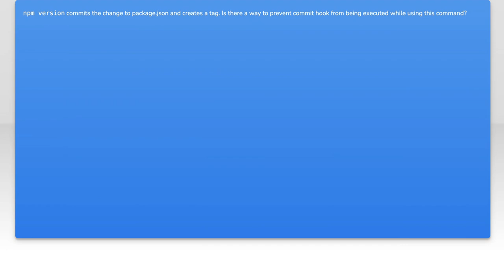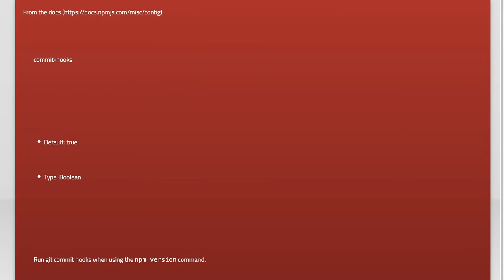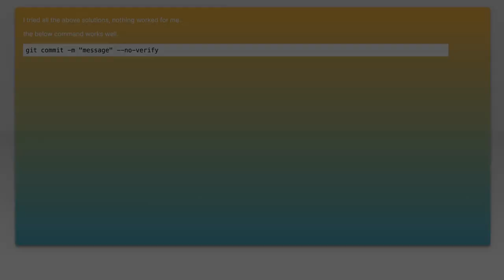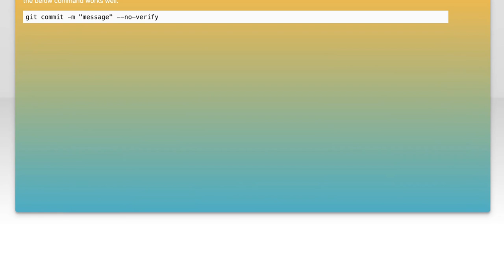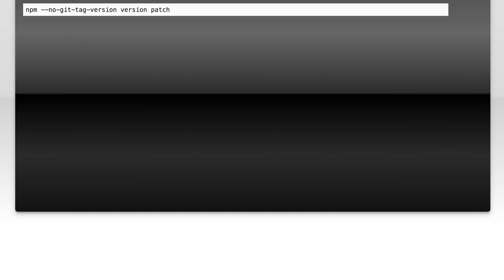How to Skip Pre-Commit Hook When Using npm version Command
In this video, we'll explore a common scenario faced by developers when using npm: the pre-commit hook. While these hooks are designed to ensure code quality and prevent errors, there are times when you might want to bypass them, especially when checking your npm version. Join us as we guide you through the steps to skip the pre-commit hook effectively, allowing you to streamline your workflow without compromising your project's integrity.

Today's Topic: How to Skip Pre-Commit Hook When Using npm version Command

Related to: skippre-commithook, npmversioncommand, bypasspre-commithook, gitpre-commithook, npmcommands, skiphooksingit, githooks, npmtutorial, pre-commithooktutorial,